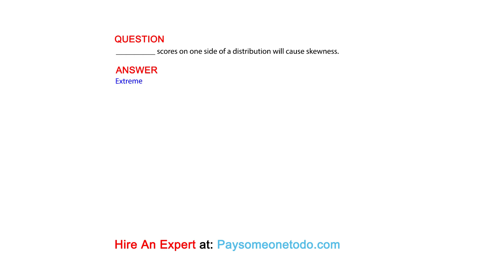__________ scores on one side of a distribution will cause skewness.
QUESTION